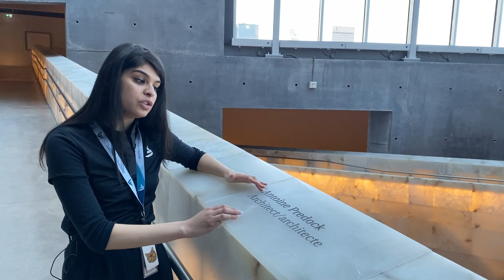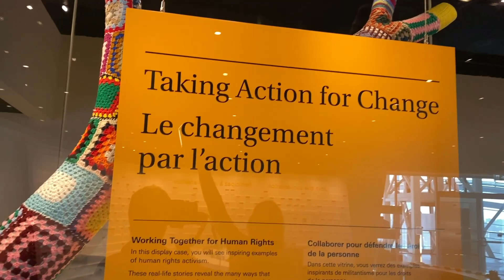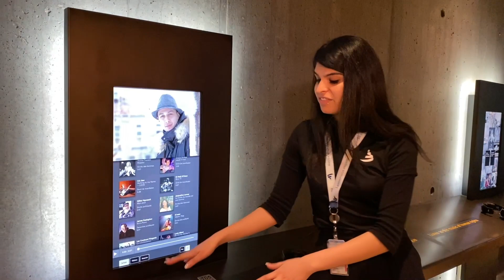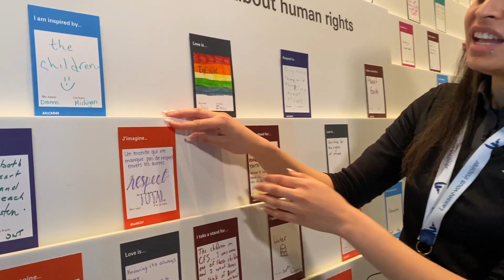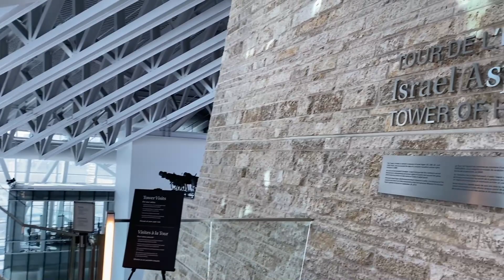Musée virtuel : Vue d'en haut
Dans cette vidéo de 10 minutes, accompagnez une guide du Musée qui vous emmènera le long de rampes lumineuses recouvertes d’albâtre jusqu’à la galerie Inspirer le changement, au niveau 7. Vous verrez un arbre décoré de carreaux de laine crochetés par des grands-mères africaines et canadiennes, des stations d’écoute de musique, et la zone « Participez à la conversation », qui permet aux visiteurs et visiteuses de laisser leur propre message d’inspiration. Prenez ensuite l’ascenseur de verre jusqu’à la plateforme d’observation de la Tour de l’espoir Israel Asper pour admirer des vues panoramiques de Winnipeg.